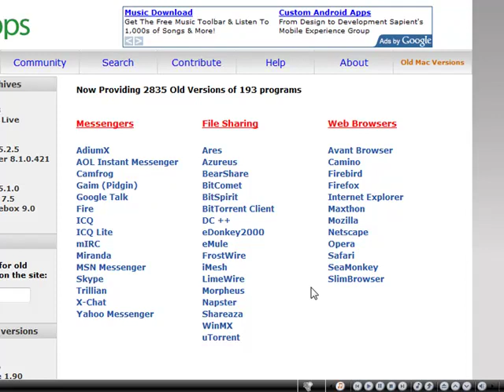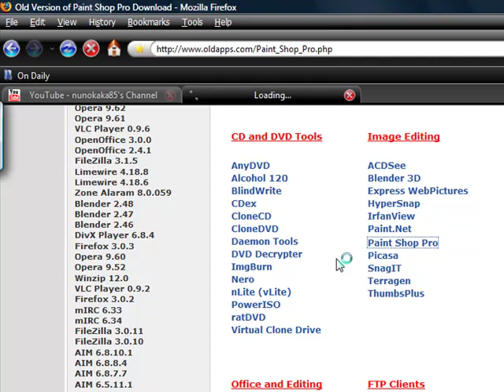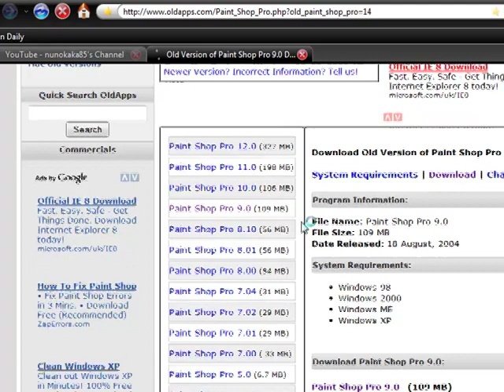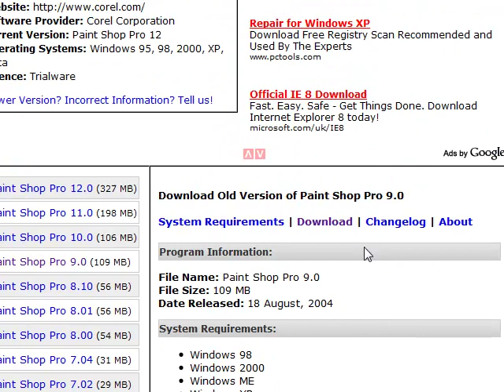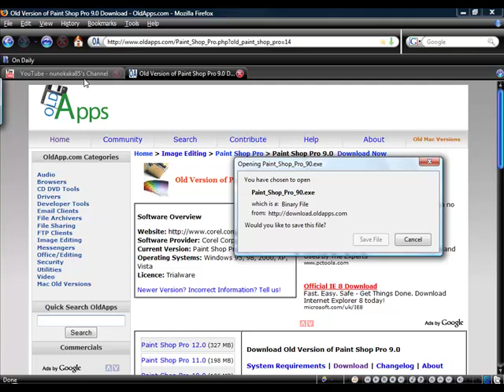Old Program Versions - Oldapps.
** Read  Description **

This video shows you a website that you download older versions of programs.